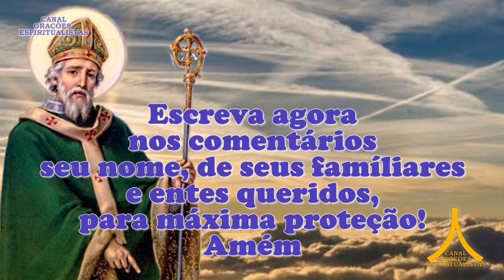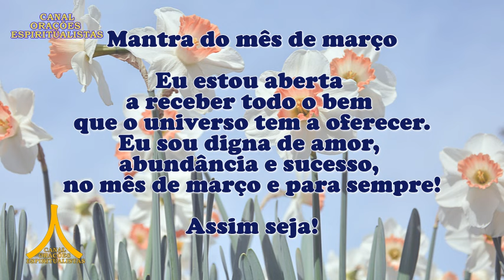Oração da Manhã e para todo dia 14 de março de 2024, quinta feira, São Patrício, Salmo 70